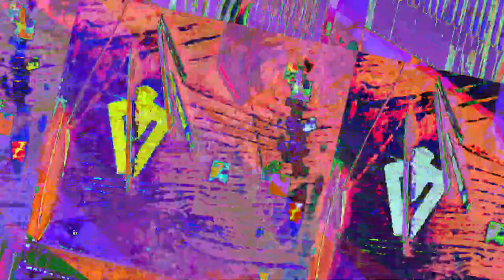[EPILEPSY WARNING] Movie 23 07 25 13h18m23s